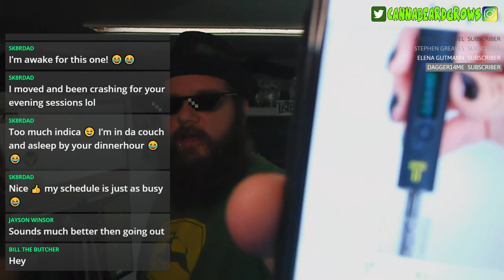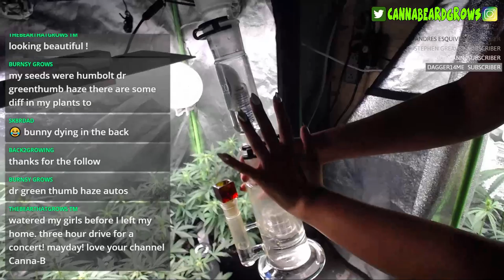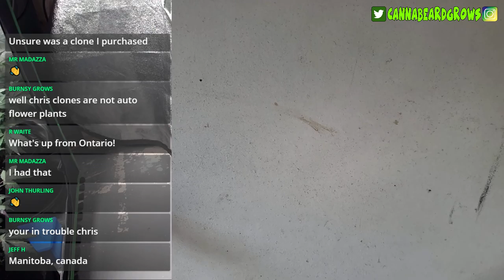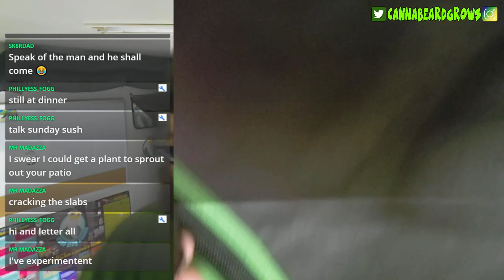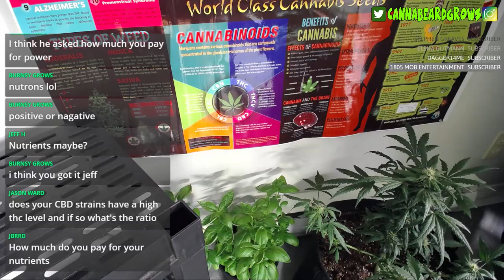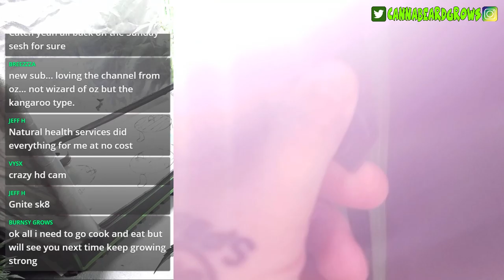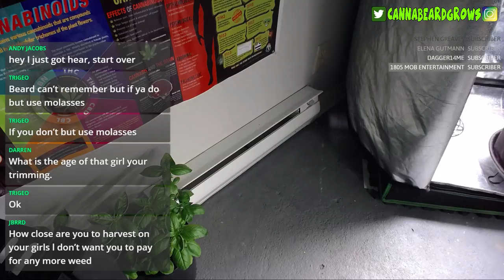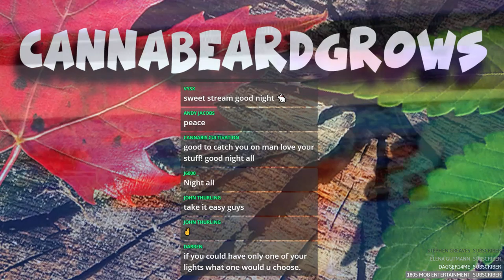Fri 13th - Cannabeard Defoliation Massacre - AKA (Friday Night Gardening)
This is my ACMPR Medical Grow Journey, won't you join me?
Thanks for hangin out in the garden with me. 420 for life. cya, next time folks. Happy Growing